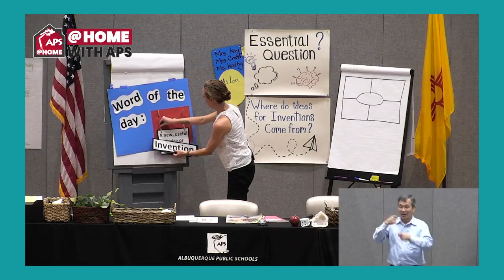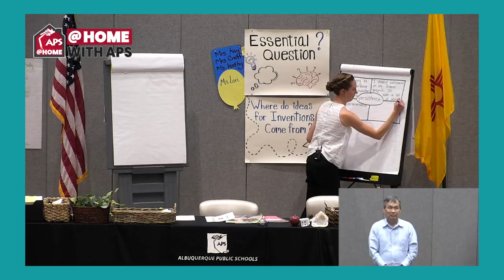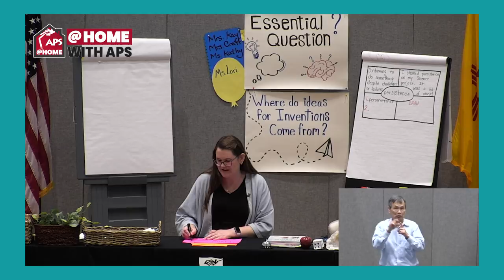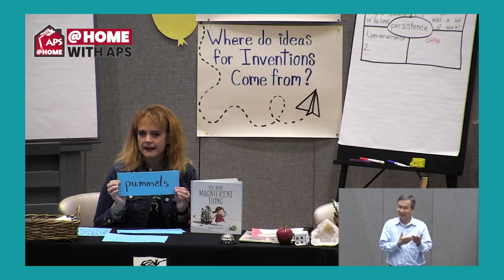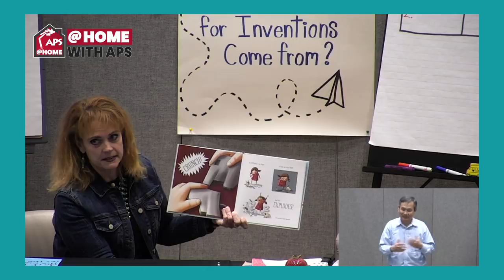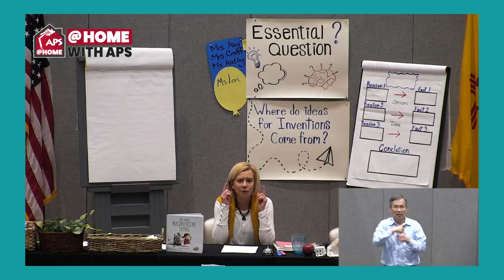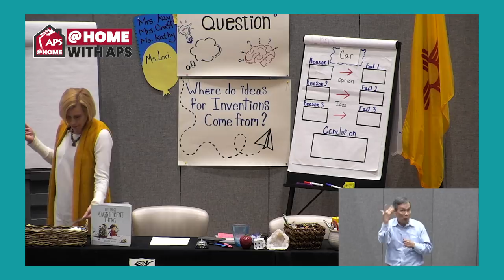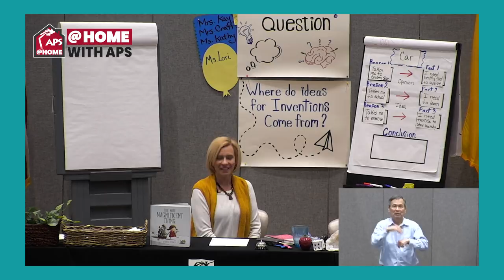Wednesday, April 8, 2020 - 2nd & 3rd Grade - English Language Arts